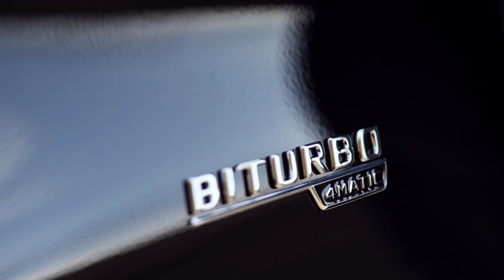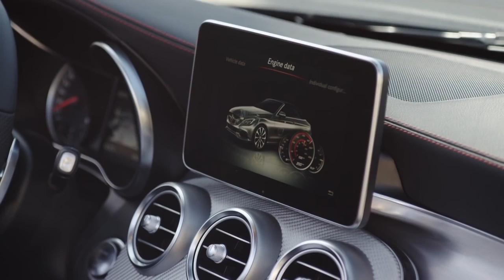Mercedes-AMG C 43 4MATIC Cabriolet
מרצדס C 43 AMG קבריולה